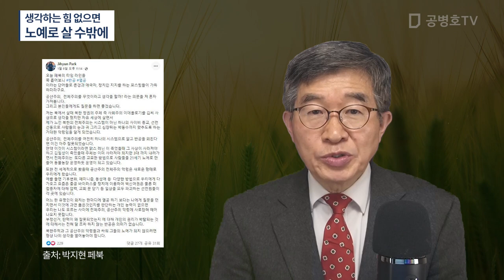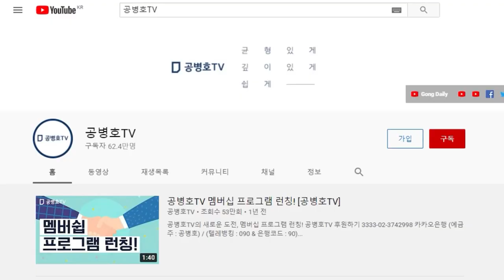자기 생각이 없으면 / 노예로 살아갈 수 밖에 / 영국에서 인권전문가로 활동 중인 / 탈북민 출신의 박지현 씨의 반듯한 생각, 반듯한 주장 [공병호TV]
Bitcoin : 3MTW849AkP2ftLeSK2teZHMmzLu7Z83s9U